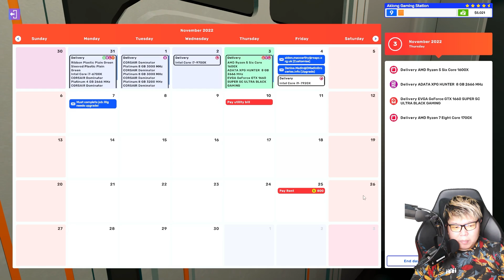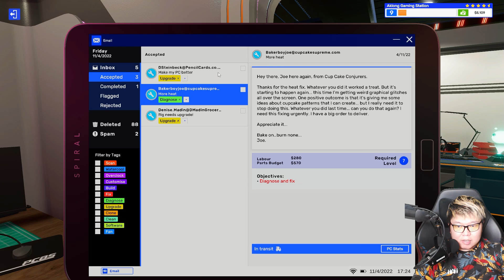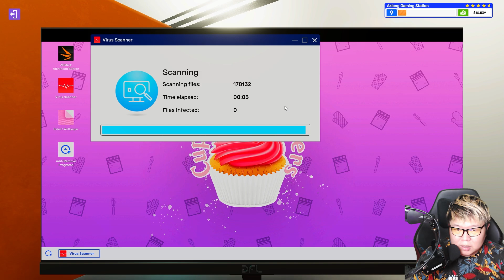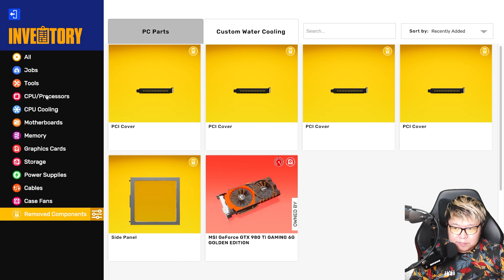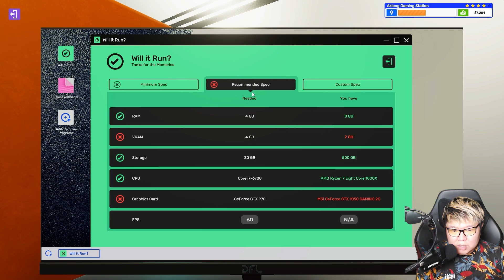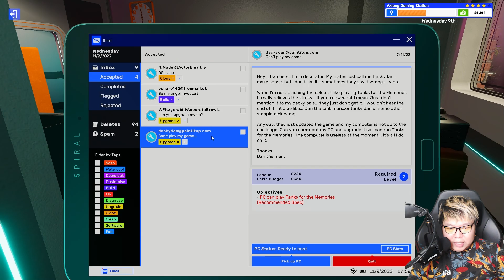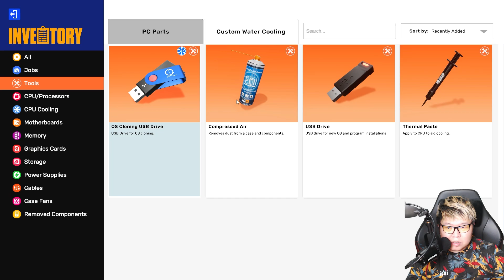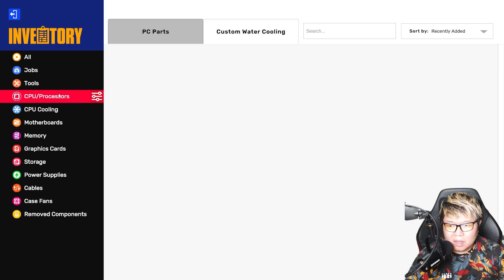KEPALA HAMPIR PECAH NGURUS PC PELANGGAN INI !! - Pc Building Simulator 2 Indonesia (Part 9)